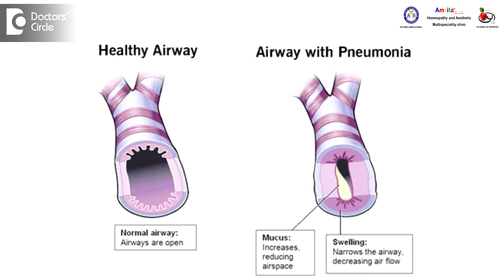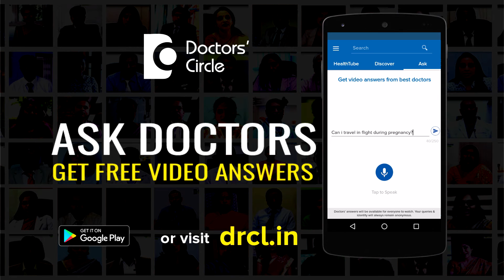What happens after Pneumonia? - Dr. Sanjay Panicker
Pneumonia  is actually an inflammation of the lung and after  Pneumonia subsides  with proper medications. Then the lungs undergo  healing  process called as consolidation and subsequently it  resolves and  the lungs becomes normal in function.  But if  not  dealt  properly, Pneumonia can relapse.it can also lead to inflammation of the  lining of the lungs called a s pleura  leading to pleurisy and there is  effusion between the pleura and the  lung  called as pleural effusion, that is  collection of fluid  between the lungs and the  outer  lining of the  lungs and in such complications of Pneumonia, the Pneumonia is dealt properly and if Pneumonia heals  by  consolidation and  resolution.